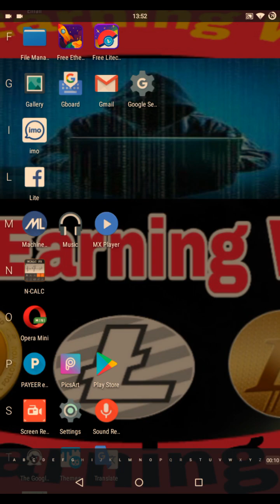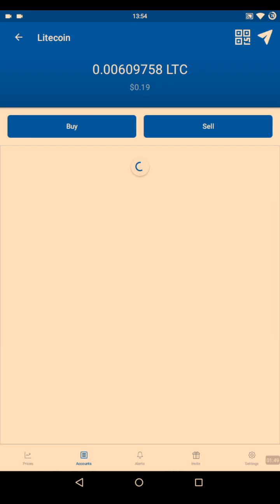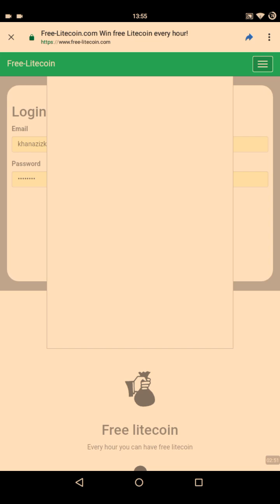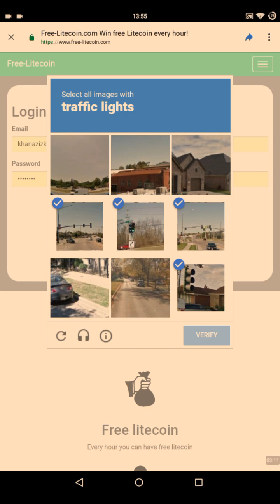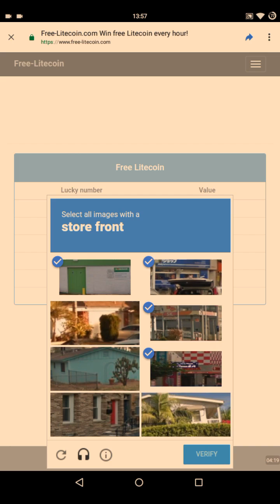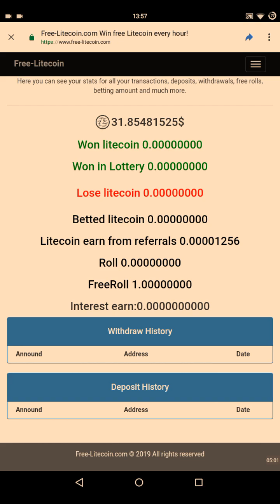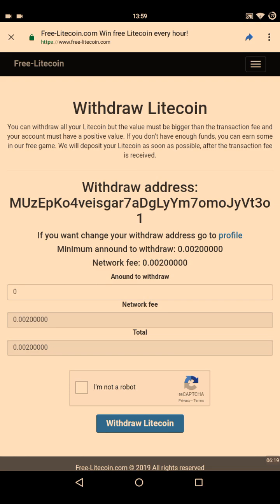Earn Free Ltc without investment Minimum Withdraw 0.002 Ltc